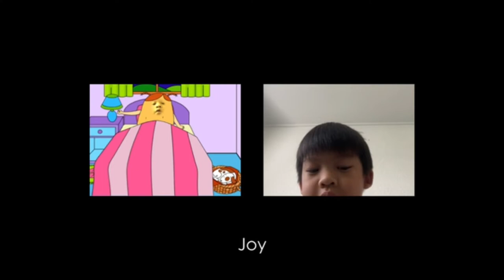Potato Pals 1 | In the Evening by Patrick Jackson | Short Story | Read with BabyBuBu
Read and act along with BabyBuBu while he undergoes the Steller P1 Reading program. Learn with Phonics.

All subtitles are included for you to learn reading along with BabyBuBu. Learn Phonics along with BabyBuBu.

and hope you can make a small contribution so BabyBuBu and mom can keep making more short, simple and wholesome videos as our Channel is currently not monetised.

Video was made with Moo_O App